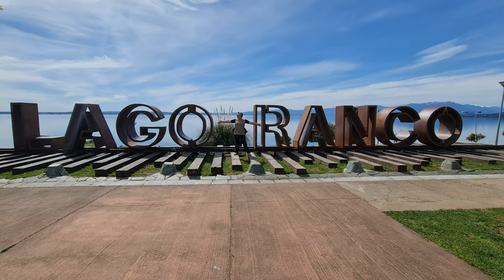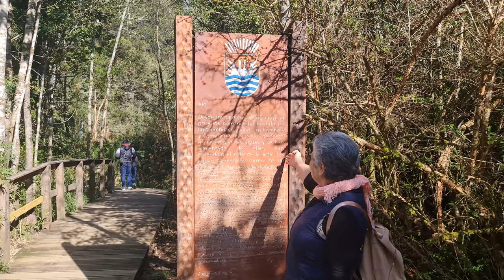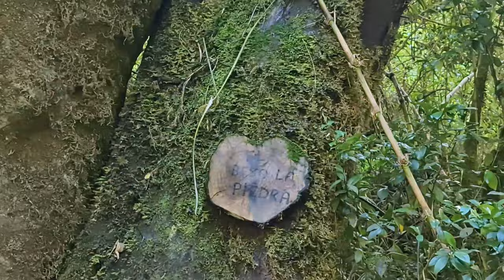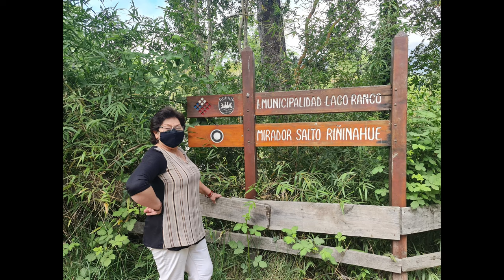Lago Ranco: De Saltos y Clavados, una Aventura en Pichi Ignao, Los Mañíos, Riñinahue y Nilahue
¡Sumérgete en la belleza natural de Lago Ranco! En este video, exploraremos los impresionantes Saltos Pichi Ignao, Los Mañíos, Riñinahue y Nilahue. Cada uno de estos lugares esconde una historia única y vistas que te dejarán sin aliento.
Además, reviviremos la emoción del evento de clavados de Red Bull Cliff Diving Chile - Lago Ranco que se realizó en 2017 en el Salto Riñinahue. Prepárate para sentir la adrenalina de los clavados y la serenidad de las aguas cristalinas.
Desde la tranquilidad del Lago Ranco hasta la emoción de los saltos, este video es un viaje que no querrás perderte. ¡Acompáñame en esta aventura y descubre por qué Lago Ranco es un verdadero paraíso escondido!

Capítulos:
00:00 Introducción - Lago Ranco
00:55 Salto Pichi Ignao
01:48 Salto Los Mañíos
03:22 Salto Riñinahue
04:50 Salto Nilahue
05:44 Cierre